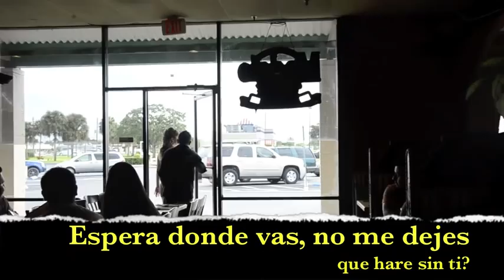gravacion "De Corazon a Corazon"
La gravacion DCC "De Corazon a Corazon"  y todo su rollo.